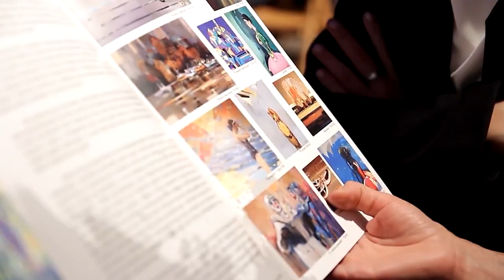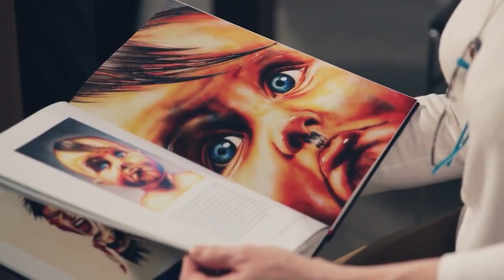V.A.Gallery Poland - 10. lat na Rynku Sztuki!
Za Nami dziesięć lat działalności wystawienniczej i wiele nieszablonowych działań. Na swoim koncie mamy organizację 70 znaczących wydarzeń artystycznych, większość z nich to wernisaże i wystawy, które odbywały się w naszych wnętrzach, w ramach cyklu "Mariaż sztuki z biznesem" oraz organizację siedmiu wystaw online. Za nami też trzy aukcje, konferencja poświęcona inwestycjom alternatywnym, dwie edycje projektu mającego formułę targów – „Sztuka na/d/ sztuki”, a ponieważ zajmujemy się nie tylko prezentacją promocją i sprzedażą , ale także edukacją na swym koncie mam dwa cykle edukacyjne “Za kulisami sztuki” i „Dlaczego Einstein był łysy….” Za Nami wiele działań artystycznych, ale i wiele pięknych, wzruszających chwil. :-)